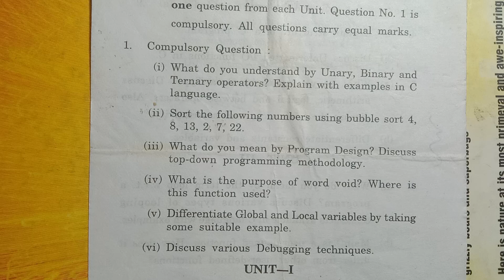A)CSDE-12 (2014) PGDCA PREVIOUS YEAR QUESTIONS PAPER PROGRAMMING IN C KURUKSHETRA UNIVERSITY